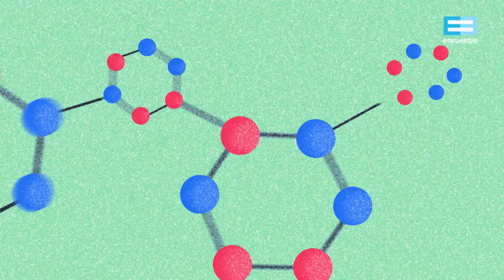¿Sabías qué?: La juventud. Nuevo sujeto político - Canal Encuentro